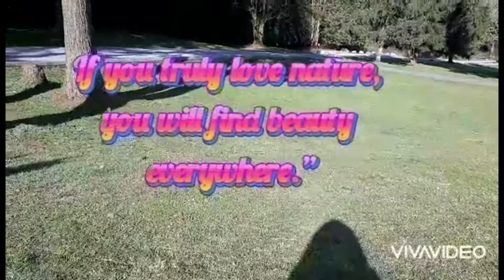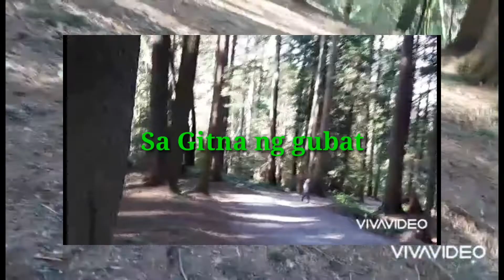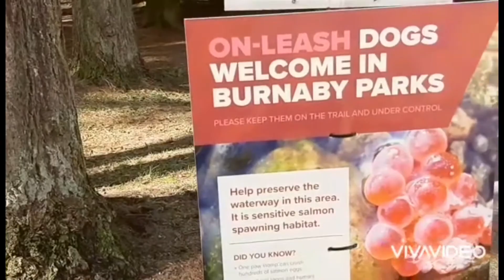EP1: Hiking while Vlogging😀REFRESHING😊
Flexing the beauty of the nature.
British Columbia is the most western province in Canada. It is bordered by the Pacific Ocean on the west and the Rocky Mountains and the Alberta border on the east. ... B.C.'s landscapes include rocky coastlines, sandy beaches, forests, lakes, mountains, inland deserts and grassy plains.